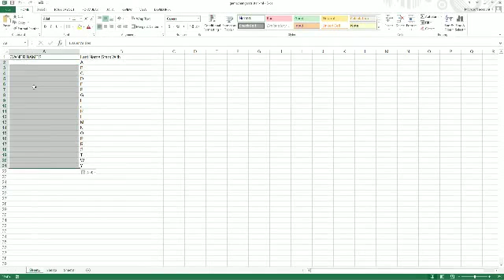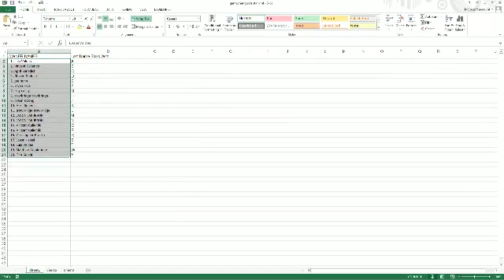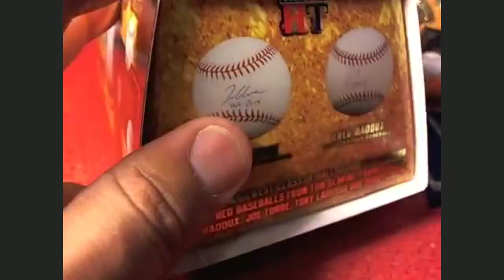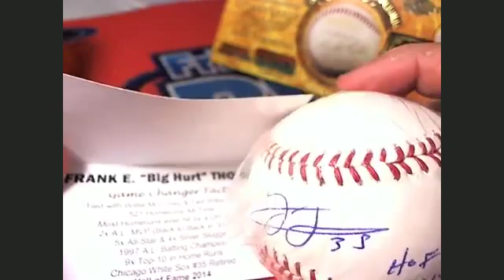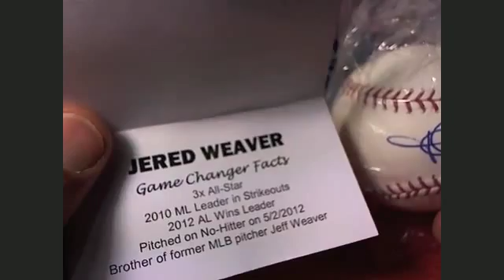2014 Tristar Game Changers 2 Ball Break #15